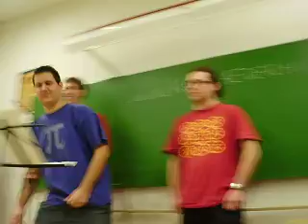Kockaéder - Szóljanak hangosan a prímek (koncert)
Kockaéder koncert a debreceni Fazekas Mihály Gimnázium Buta Matekos Wetélkedőjén